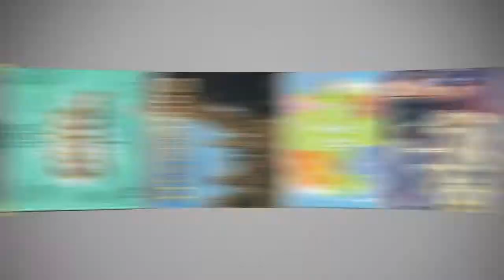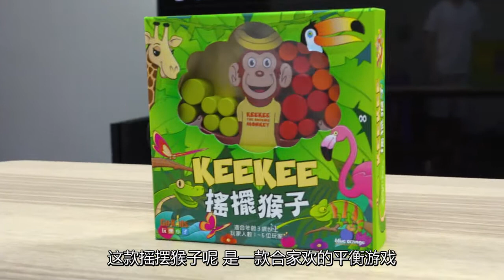【桌游星期六03】黑社会都会玩的桌游超清版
《桌游星期六》是林家班工作室自主独立制作的一档真人桌游类综艺，主打交友与桌游介绍
本期请到了B站UP主凯立以及豆豆子，介绍了一款连黑社会都会玩的桌游—摇摆猴子
请各位观众一定不要错过哟